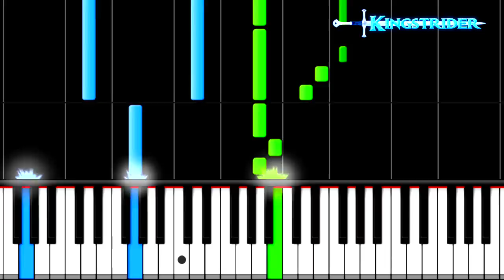Taylor Swift - Back To December - Piano Cover - Easy Tutorial - Midi + Sheet